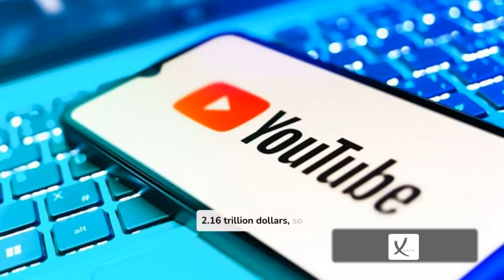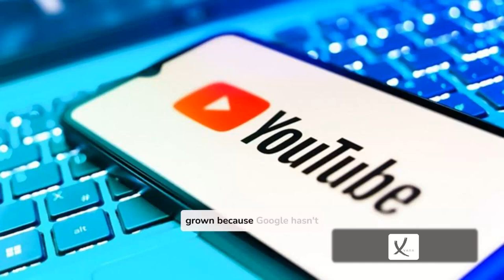Russia Fines Google 2,000,000,000,000,000,000,000,000,000,000,000,000 Rubles - VAXA Post